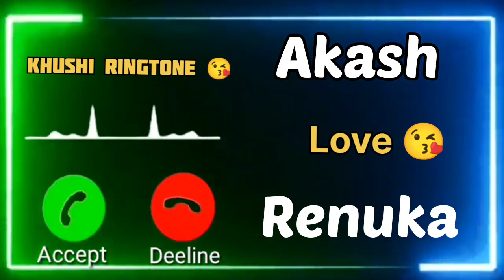Mr.Akash Name Ringtone 😘 | Renuka Name Ringtone 😘 | Whatsapp Status | Khushi Ringtone 😘